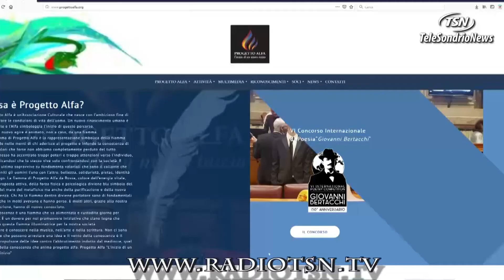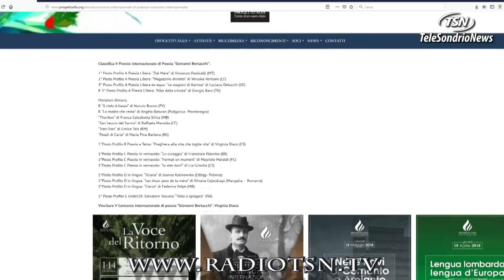Giovanni Bertacchi. La poesia in concorso